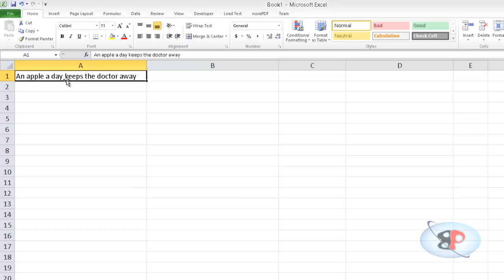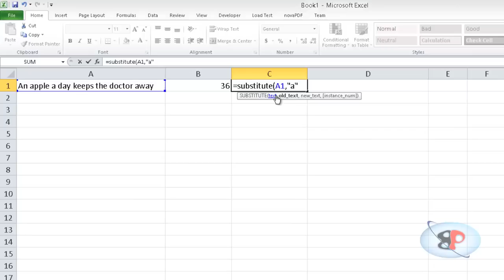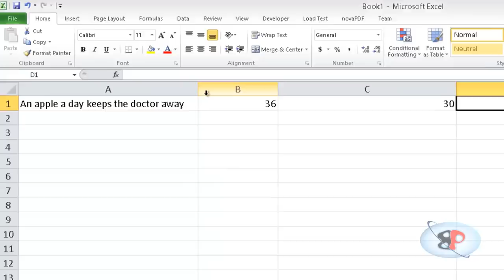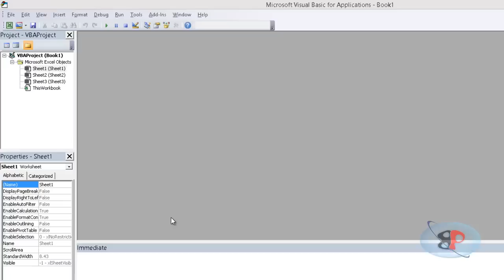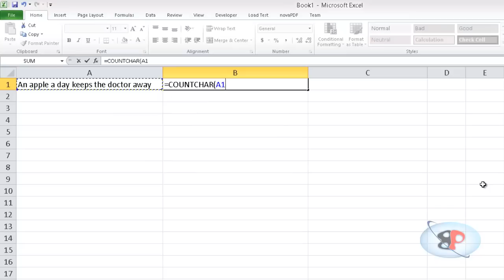Advanced Excel Video Training | 008 | count a specific character in an excel cell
A video tutorial on how to count the occurrence of a specific character in excel 2010 and how to create a custom function to do the same